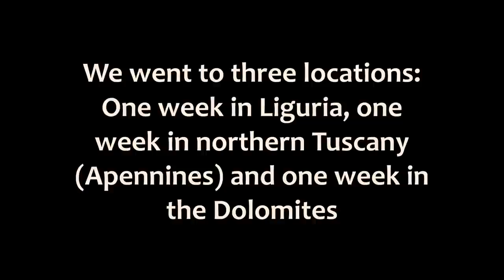Herping Italy Summer 2014 + New Footage! ~ Aesculapian Snakes, Grass Snakes, Slow Worms and more!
The full report of our summer vacation in Italy. We went to three different locations (Liguria, northern Tuscany and the Dolomites), where we found lots of awesome reptiles and amphibians, from snakes till newts.
All the herps:
SNAKES:
- Aesculpian snake (zamenis longissimus or elaphe longissima) x2
- Grass snake (natrix natrix) x5
- Western whip snake (hierophis viridiflavus) x2 (not filmed, they escaped before we could catch them)

LIZARDS:
- Western green lizard (lacerta bilineata) x6
- Common wall lizard (podarcis muralis) x? (30+)
- Slow worm (anguis fragilis) x6
- Viviparous lizard (zootoca vivipara) x4

AMPHIBIANS
- Italian alpine newt (ichthyosaura alpestris apuanus) x? (30+)
- Common toad (bufo bufo) adults x3, juveniles/tadpoles x? (50+)
- Common frog (rana temporaria) adults x7